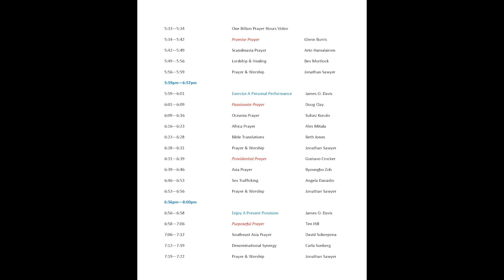GREAT COMMISSION Prayer Summit-Via Zoom | October 28, 2021 | 4pm~8pm Eastern Time | Dr.Byoungho Zoh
GREAT COMMISSION Prayer Summit - Via Zoom
October 28, 2021
4pm~8pm Eastern Time

Dr.Byoungho Zoh